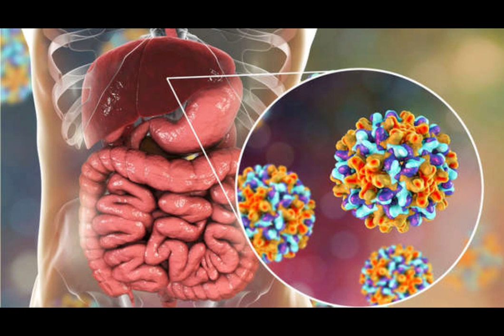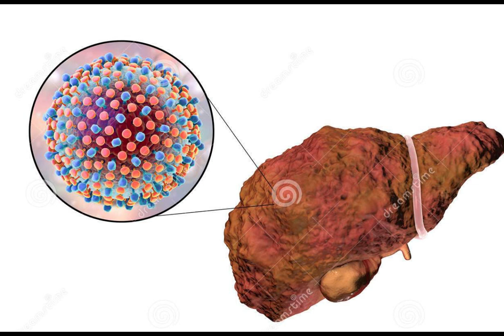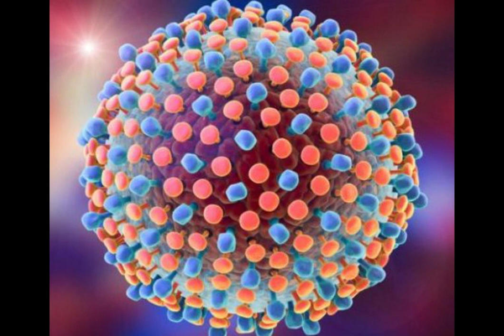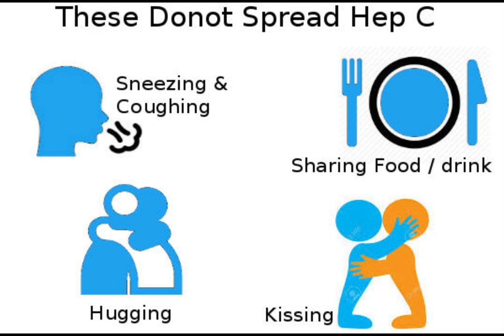World Hepatitis Day (28 July-2023)